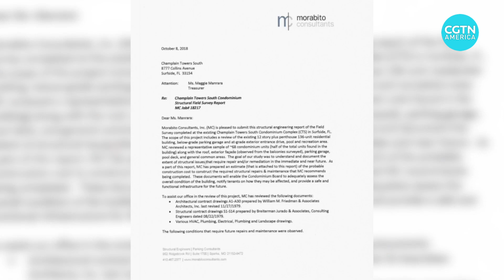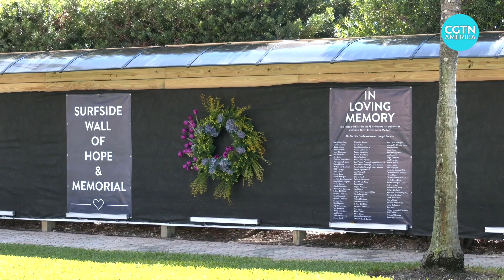2021 Year in Review: Surfside Building Collapse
It was among the most tragic stories of 2021... A twelve-story residential building collapse in Surfside, Florida - just outside Miami - took the lives of dozens of people. Many continue to ask, how could something like this happen in the US?